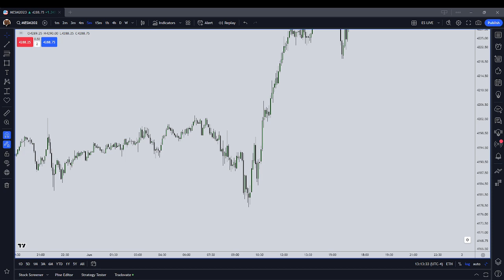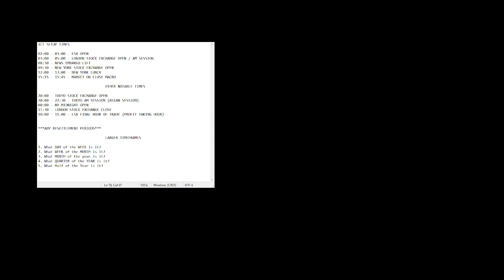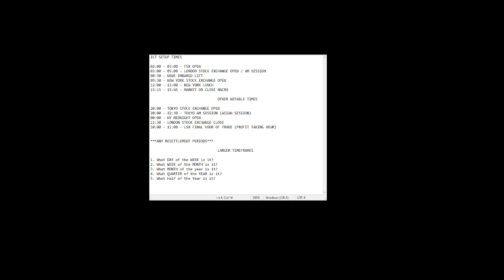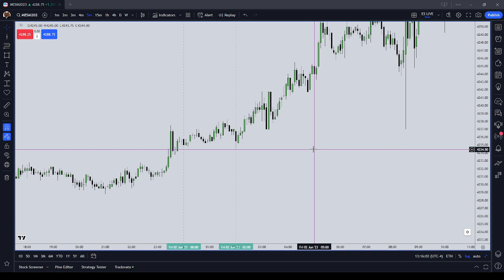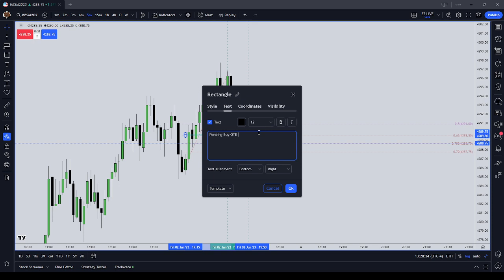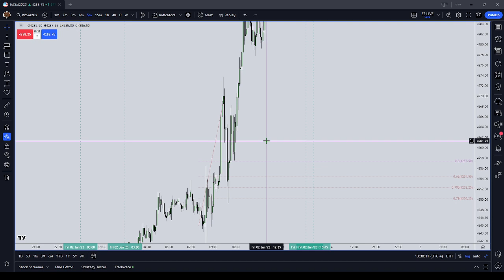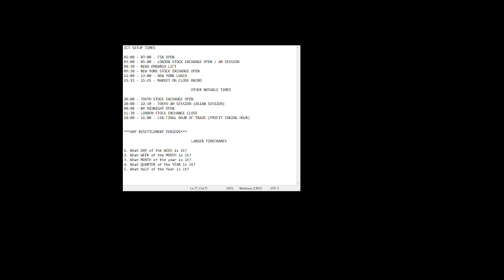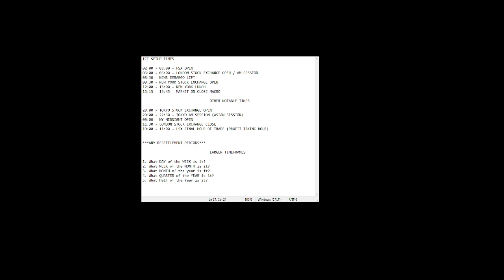ICT Setups for Friday June 2 2023